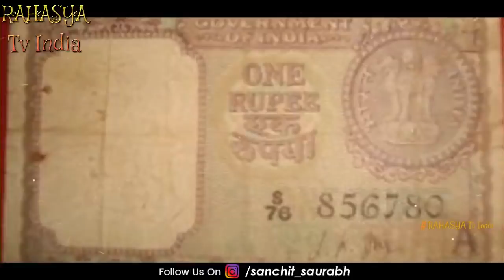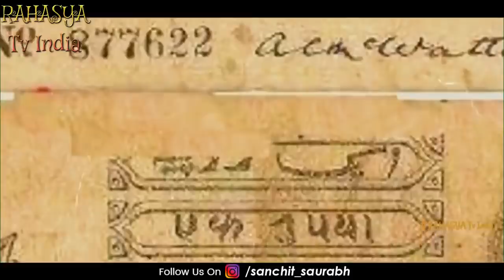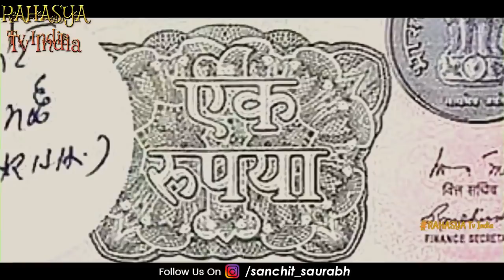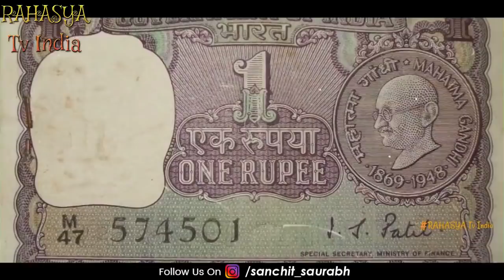भारत के इतिहास का सबसे अजीब करंसी नोट || Indian 1 Rupee Currency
The One Indian rupee note is made up of hundred 100 paisa's as ₹1 = 100 paise. Currently, it is the smallest Indian banknote in circulation and the only one being issued by the Government of India, as all other banknotes in circulation are issued by the Reserve Bank of India. As a result, the one rupee note is the only note bearing the signature of the Finance Secretary and not the Governor of the RBI.The Two Indian rupee note is the second smallest Indian note. It was introduced in 1943 and removed from circulation in 1995.
The Indian rupee (sign: ₹; code: INR) is the official currency of India. The rupee is subdivided into 100 paise (singular: paisa), though as of 2019, coins of denomination of 1 rupee is the lowest value in use. The issuance of the currency is controlled by the Reserve Bank of India. The Reserve Bank manages currency in India and derives its role in currency management on the basis of the Reserve Bank of India Act, 1934.

In 2010, a new rupee sign (₹) was officially adopted. It was designed by D. Udaya Kumar. It was derived from the combination of the Devanagari consonant "र" (ra) and the Latin capital letter "R" without its vertical bar (similar to the R rotunda). The parallel lines at the top (with white space between them) are said to make an allusion to the tricolour Indian flag,[4] and also depict an equality sign that symbolises the nation's desire to reduce economic disparity. The first series of coins with the new rupee sign started in circulation on 8 July 2011. Before this, India used "Rs" and "Re" as the symbols for multiple rupees and one rupee, respectively.

On 8 November 2016, the Government of India announced the demonetisation of ₹500 and ₹1,000 banknotes[5][6] with effect from midnight of the same day, making these notes invalid.[7] A newly redesigned series of ₹500 banknote, in addition to a new denomination of ₹2,000 banknote is in circulation since 10 November 2016.[8][9] The ₹1,000 note has been suspended.[10]

On 25 August 2017, a new denomination of ₹200 banknote was added to the Indian currency structure to fill the gap of notes due to high demand for this note after demonetisation.[11]

In July 2018, the Reserve Bank of India released the ₹100 banknote.